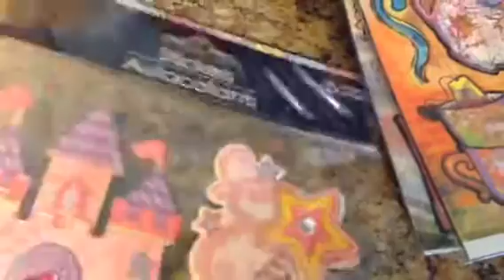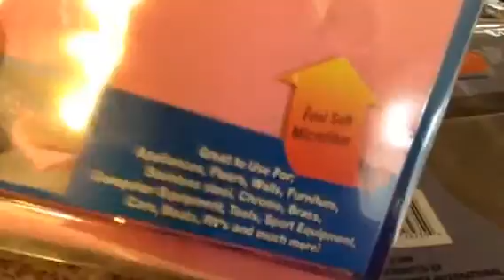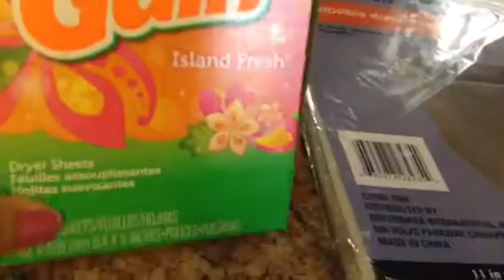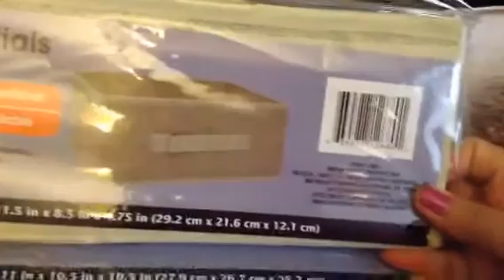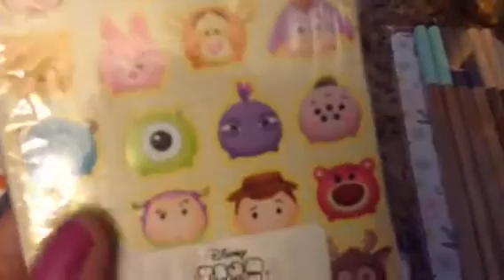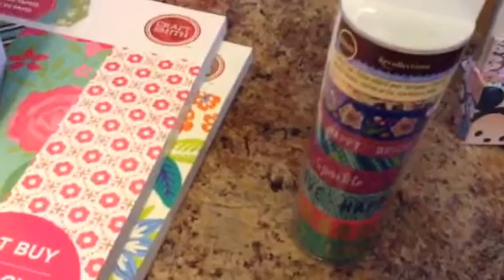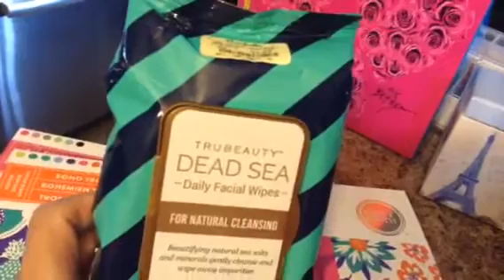Mis Comprar en dollar tree, target,Michaels y tjmax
Video en espanol